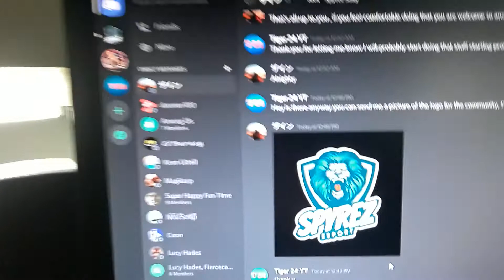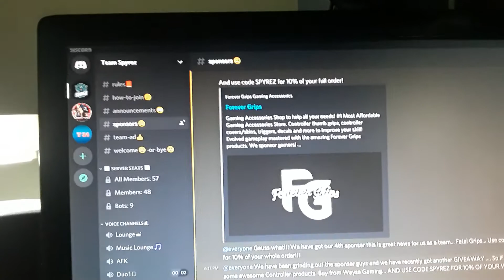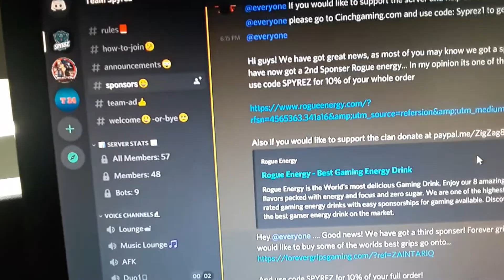Did Tiger 24 join an organization ?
use code TIGER24YT in fortnite item shop

Tiger's Xbox Gamertage: TIGER24YT

Tiger's PS4 Gamertage: yt_tiger_24

Tiger's Discord Name: Tiger 24 YT#3805